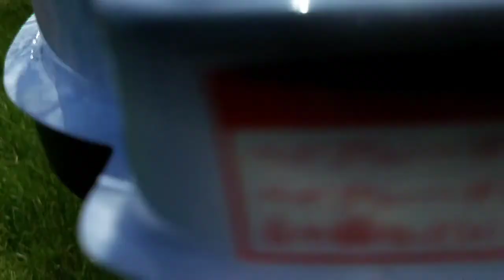Lost Longinus vs. Zillion Zeus!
2 spin emperors face off!